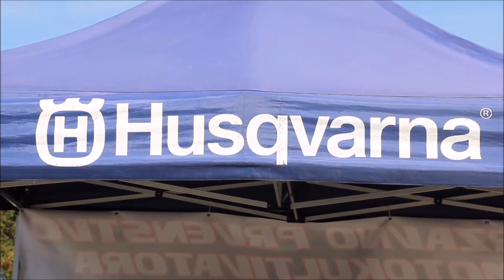Orahovica 2017. - 10. Državno prvenstvo motokultivatora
10. jubilarna utrka motokultivatora, enduro/kros motocikala, quad/ATV vozila i 4x4 automobila na off road stazi iza jezera u organizaciji Reda vitezova ružice grada